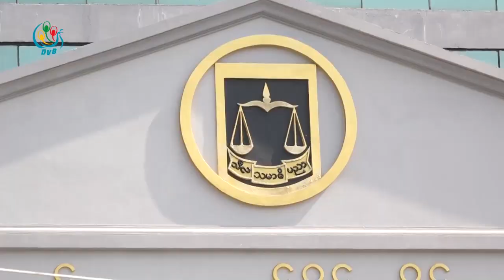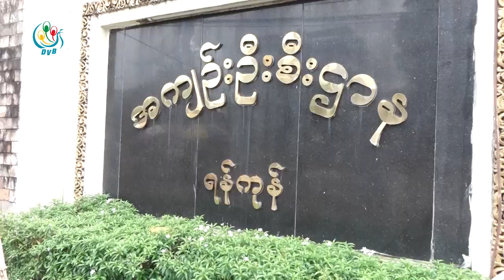DVB - တရားသူႀကီးေတြ က်င့္ဝတ္ေဖာက္ဖ်က္ရင္ အေရးယူသြားမယ္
တရားသူႀကီးေတြလြဲမွားတဲ့ ဆံုးျဖတ္ခ်က္ေတြနဲ ႔က်င့္ဝတ္ေဖာက္ဖ်က္ရင္ ျပည္ေထာင္စုတရားလႊတ္ေတာ္က အေရးယူသြား မယ္လို႔ရန္ကုန္တိုင္းတရားသူႀကီးခ်ဳပ္ကေျပာပါတယ္။ရန္ႏိုင္ေဇာ္ဝင္းေပးပို႔ထားတာပါ။
DVB TV -